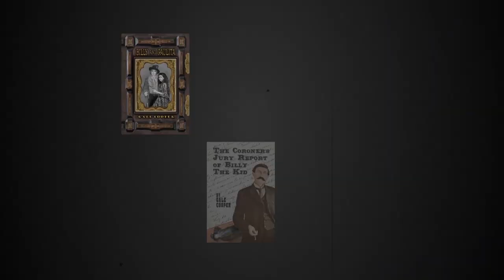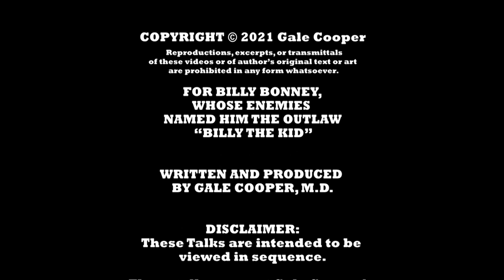TALK 33: THE KILLING OF BILLY THE KID • FROM BOOK: THE LOST PARDON OF BILLY THE KID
Based on book: The Lost Pardon of Billy the Kid

Billy the Kid expert and author, Gale Cooper, M.D., presents her revisionist history revealing the secrets kept to this day in Sheriff Pat Garrett’s Fort Sumner killing of Billy the Kid on July 14, 1881. The information is from her book: THE LOST PARDON OF BILLY THE KID.

Billy & Paulita